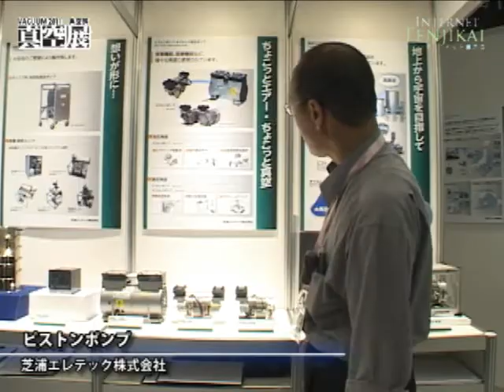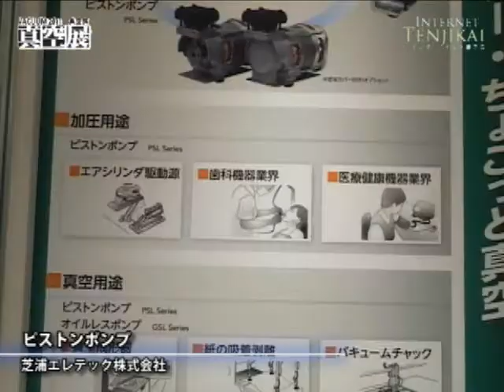[VACUUM2011 - 真空展] ピストンポンプ - 芝浦エレテック株式会社